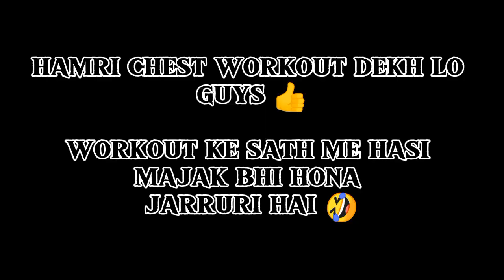Best CHEST workout ! To Grow Fast Your Chest 😉 mustwatch This Video 📸.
BEST 6 - CHEST EXERCISES ! To Grow Fast Your Chest 😉 mustwatch This Video 📸.